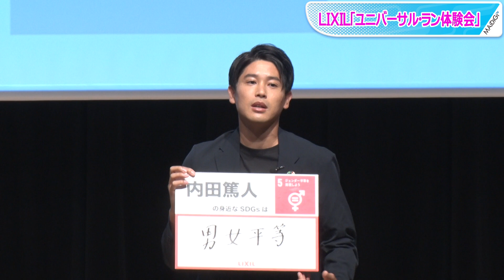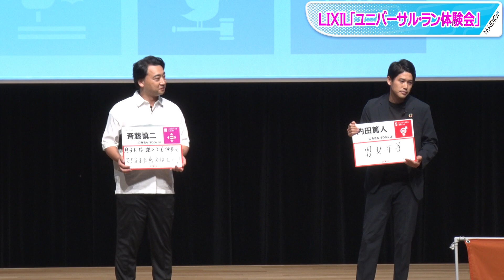内田篤人、娘2人の父 SDGs目標は男女平等「元気良く育ってほしいという願いも込めて」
元プロサッカー選手の内田篤人さんが8月4日、東京都内で開催されたLIXIL「ユニバーサル・ラン体験会」に出席。SDGs（持続可能な開発目標）に関する自身の身近な目標として「男女平等」を挙げた。

　この日は、お笑いトリオ「ジャングルポケット」の斉藤慎二さん、おたけさん、パラアスリート（陸上競技短距離・アンプティサッカー）の金子慶也選手、義足体験授業講師の井上友綱さんも出席した。